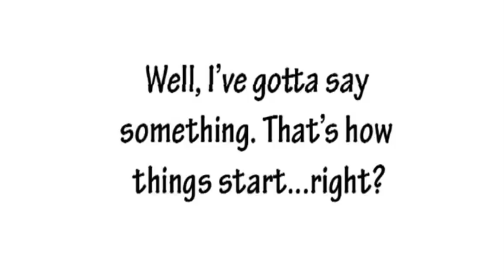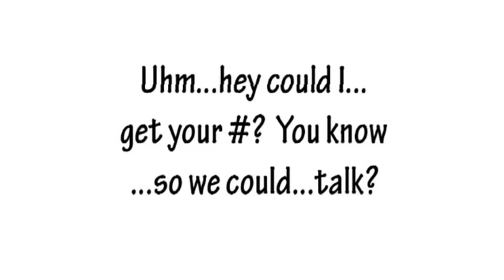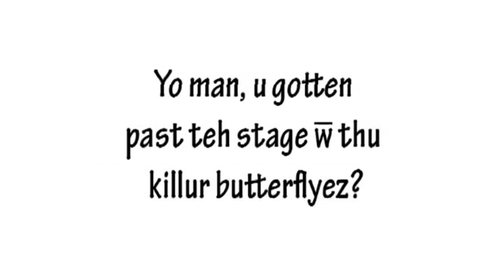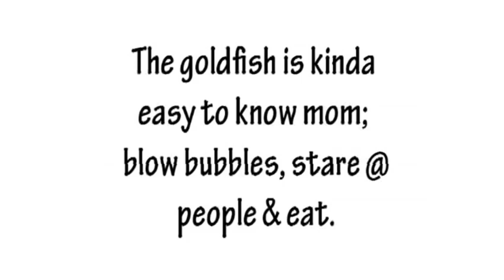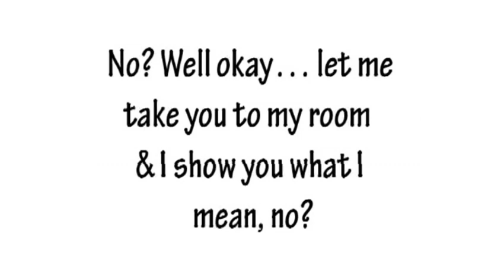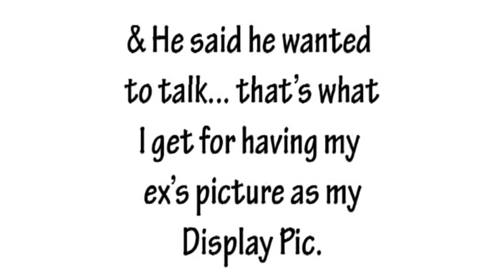Silent (short film)